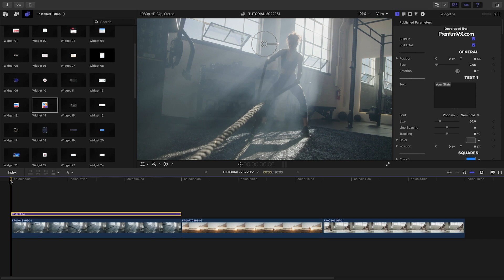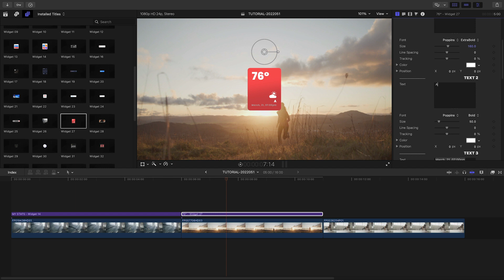First Look at Widgets For Final Cut Pro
Get over 50 professionally-designed and animated information modules in Final Cut Pro for your videos with Widgets.

This product was designed exclusively for Final Cut Pro.